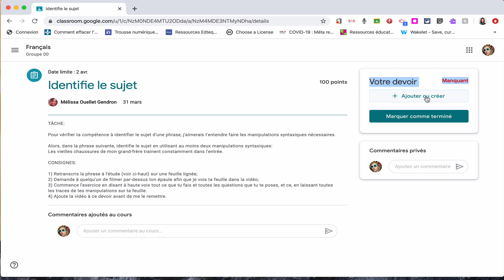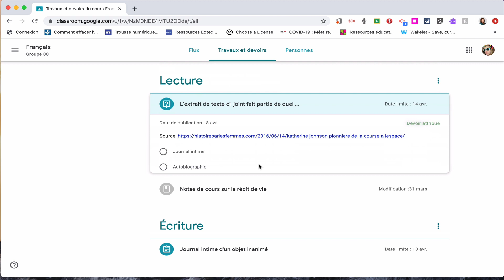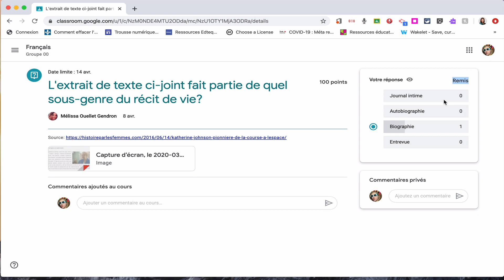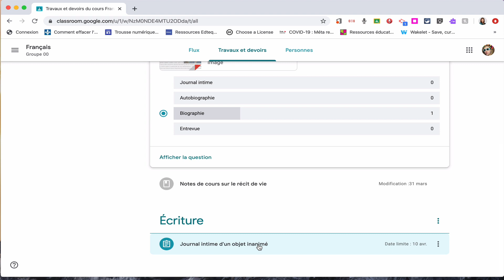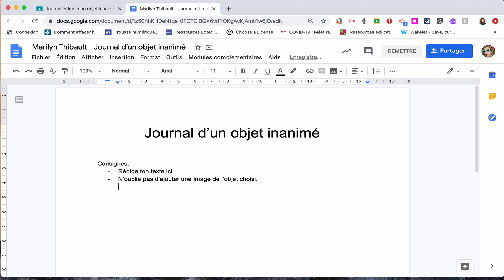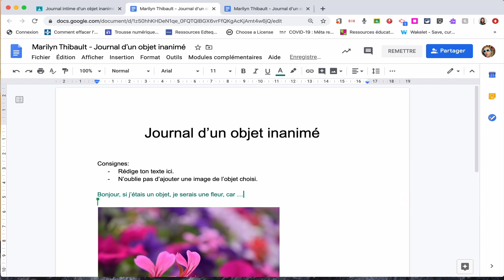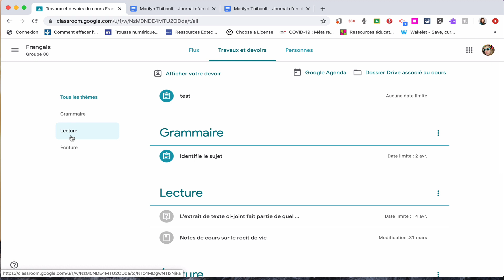Élèves (3/4): Travaux et devoirs dans Classroom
Voici le 3e tutoriel d'appropriation de Google Classroom pour des élèves de la CSDL. Vous y retrouverez notamment comment remplir certains travaux ou devoirs en tant qu'élève et la remise à l'enseignant, de même que la façon pour un élève d'adresses ses questions en lien avec un travail.